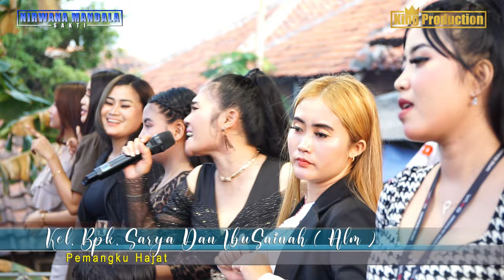CAFE DHUT COVER ALL ARTIS SHOW NMS HAJAT BPK RABIL DAN IBU KARSITI DESA MUNTUR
WEDDING
DESI ARDILLAH S.E

PEMANGKU HAJAT
BPK. RABIL DAN IBU KARSITI
BPK. SARYA DAN IBU SAINAH

TEMPAT
DESA MUNTUR BLOK TANGGUL RT. 10/02
KEC. LOSARANG KAB. INDRAMAYU